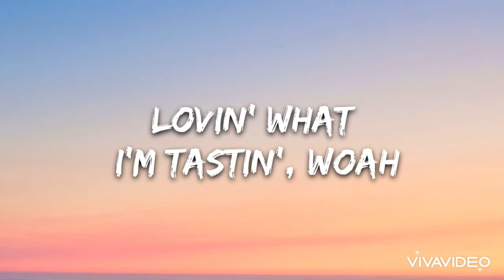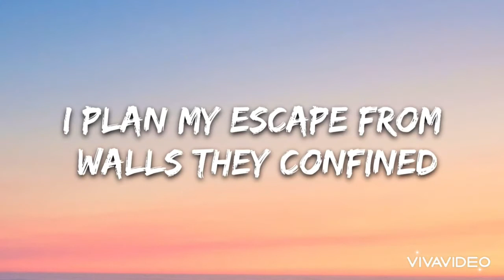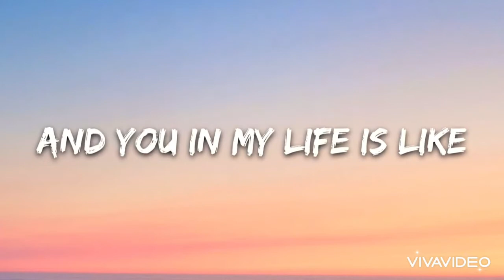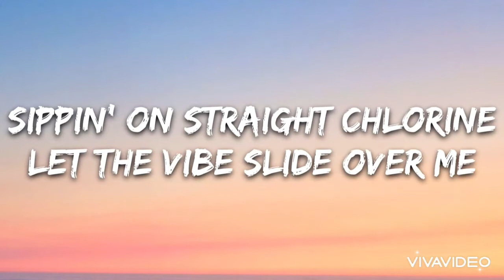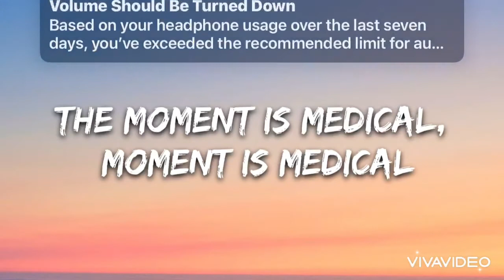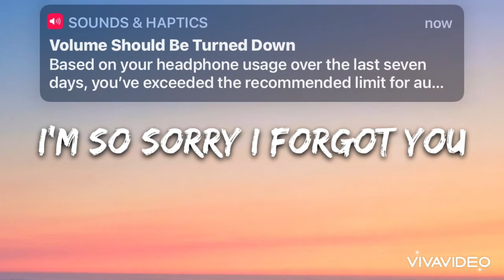Twenty one pilots: chlorine, slowed perfectly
Yes I know I had to cut some of the song but I use vivavideo to slow it down and it has a 5 minute max video duration or you pay more for unlimited duration and I dont want to pay money